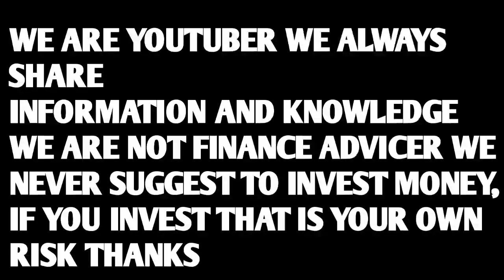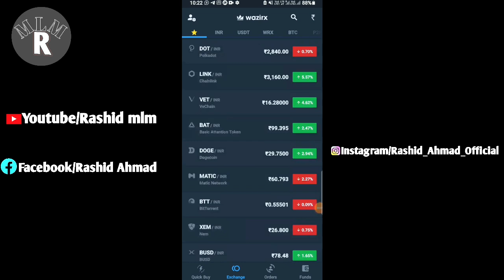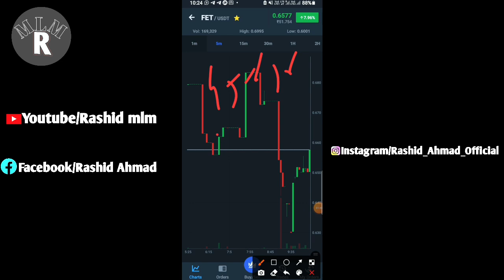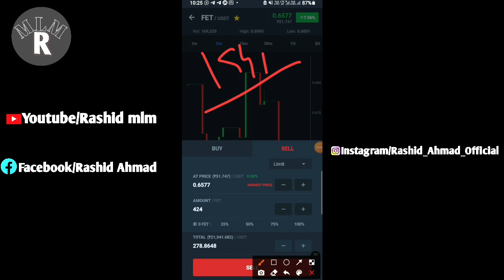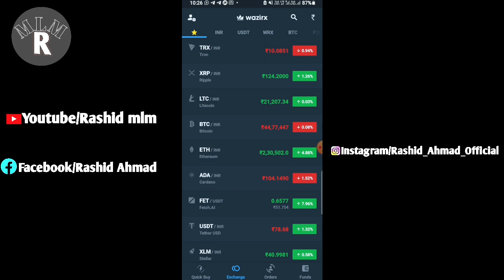Wazirx Update | Wazirx Intraday Coin Update | Daily Earning Coin | Intraday Earn 2000 | Mlm Rashid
rashidahmad2884

Wazirx Update.
Wazirx News.
Wazirx trading.
Bitcoin price.
Crypto expert.
Trading tips.
Digital marketing.
Trx coin update.
Xrp news.
Eth update.
Wazirx success tips.
Rs motivational.
Rashid ahmad.
Mlm rashid.
Rashid mlm.
Rashid crypto.
Indian crypto expert.
Global rashid.
Rashid ahmad chandigarh.
Rashid youtuber.
Motivational speaker rashid.
Youngest leader.
Youngest speaker.
Youngest youtuber.
Youngest achiever.
Youngest luxary car achiever.
Rashid networker.

Regards.